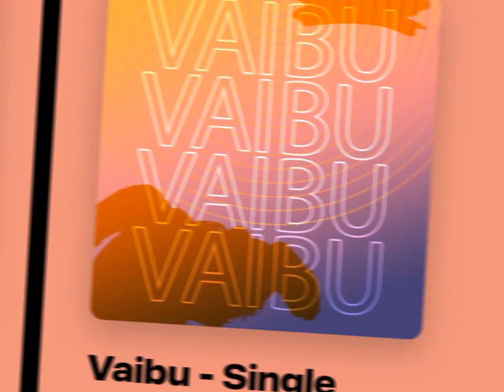BRABBY MUSIC(🇰🇪)-VAIBU FT DAN RAPPER(🇧🇮) ×AGUILAA(🇧🇮) × DAVY VT(🇧🇮)(OFFICIAL AUDIO)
Brabby Music from Naiobi,Kenya teams up with Aguilaa,Dan Rapper and Davy Vt  From Burundi to do the song Vaibu which in English  means Vibes and the song is talking about the fullness of Joy it is to have Christ in life .

Produced by Aguilaa Muta
Artwork by Westside pictures